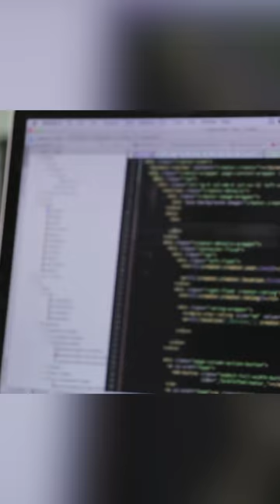3 Teori Aneh Bentuk Bumi